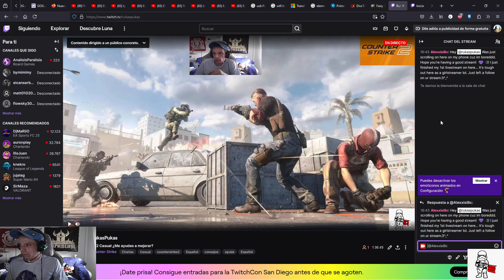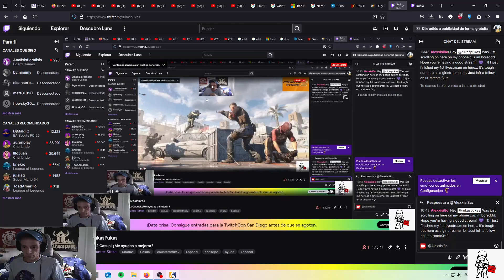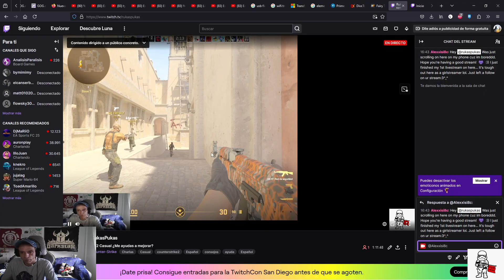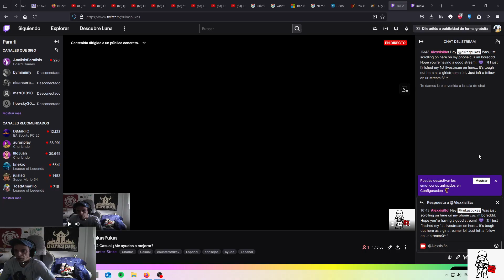CS2 Casual ¿Me ayudas a mejorar?